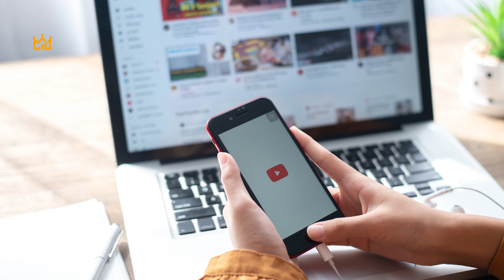11 Razones Por Las Que Los INTROVERTIDOS Son Tan ATRACTIVOS.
¡Hay razones por las que los introvertidos son tan atractivos! ¡Así es! Las personas introvertidas parecen de alguna manera atraer a otros hacia ellos, sin mover un dedo. A pesar de que prefieren pasar tiempo lejos de las multitudes, tienen una presencia misteriosa y magnética que otros encuentran extremadamente atractiva.

Los introvertidos son honestos y sinceros, con una mente inquisitiva y un profundo respeto por los demás. Estos rasgos, junto con los descritos en esta lista, brillan a través de su carácter, lo que los convierte en personas verdaderamente hermosas, por dentro y por fuera.

Si te has estado preguntando por qué te sientes tan atraído por un introvertido (o qué es lo que hace que la gente se sienta atraída por ti), mira este video y descubre qué hace que los introvertidos sean tan atractivos para los demás.